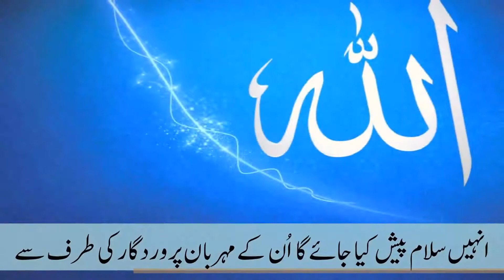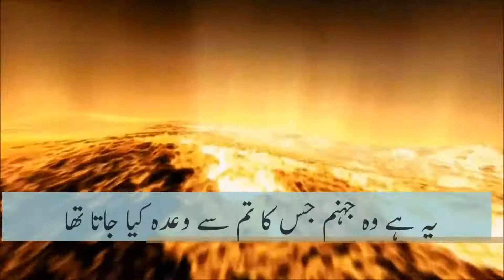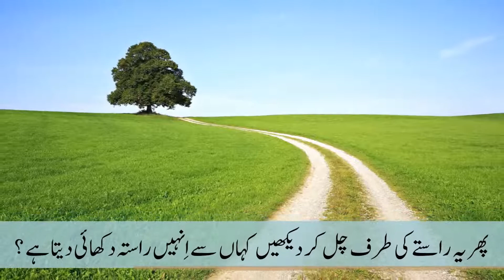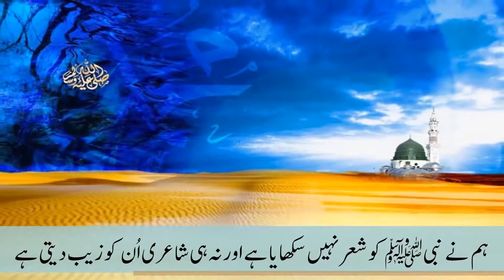Very Beautiful Quran Heart touching Surah Yaseen with Urdu Translation HD| Quran Recitation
Copied From Nafees Malik Quran with Urdu and English

quran tilawat,
quran tilawat bangla,
quran sharif,
quran shikkha,
quran for kids,
quran talwar,
quran recitation,
quran talat,
quran and modern science,
quran ayat,

e quran learning,
quran gripe,
quran ghamdi,
quran grammar,
quran gaan,
reading quran,
g unit ghetto quran,
quarantine g herbo,
quran song,
quran g,
quran hadees,
quran hafiz,
quran hindi,
quran healing,
quran holy tune,
quran history,
quran hd,
quran hadees bangla,
10 h quran,
24 h quran,
quran kya hai,
quran wo kitab hai,
sirf quran h,
quran sikhna hai,
tilawatil quran h muammar za,
quran kaise bakshte h,
quran in english only,
quran in public,
quran isha,
iquran lite,
i quran tilawat,
i quran pro,
i quran app,
i quran sikhe,
i quran teacher,
i quran sikhe madani channel,
i quran bangla,
quran jinn,
harris j quran,
harris j quran tilawat,
harris j quran 2020,
harris j quran reaction,
harris j quran compilation,
harris j quran 2019,
harris j quran surah,
quran ki tilawat,
quran khatam,
quran kareem,
quran kids,
quran khatam dua,
quran khotom,
quran kurdi,
quran khotomer niyom,
late kar quran parhna,
lit k quran parhna,
so ke quran parhna,
qadiani ka quran,
quran k moti,
quran k tareekhi maqamat,
quran pak tajweed k sath,
quran k sajde,
quran learning,
quran live,
quran learning for kids,
quran learning bangla,
quran listen,
quran lab,
quran lessons,
quran lecture,
quran majeed,
quran miracles,
quran music,
quran mp3,
quran majeed ki tilawat,
quran malayalam,
quran mishary,
quran memorization,
mobile me quran,
hindi me quran,
khwab me quran dekhna,
n.m.quraner alo,
periods m quran parhna,
chin me quran,
period me quran,
ramzan me quran bakshna,
quran nasheed,
quran nessa,
quran nas,
quran naat,
quran no ads,
quran new,
quran night,
ntv php quraner alo live,
quran only,
quran online,
quran o biggan,
quran only bangla,
quran omar hisham,
quran only urdu,
quran onubad,
quran o hadees,
biggan o quran,
deen o quran,

quran para,
quran pak,
quran quran,
quran quran tilawat,
quran qirat,
quran quran gojol,
quran qari,
quran quran sharif,
quran quotes,

quran me sajde ka hai,
quran tilawat q,
q.raf ul quran,
qtv quran recitation,
quran reaction,
quran reading,
quran recitation reaction,
quran reader